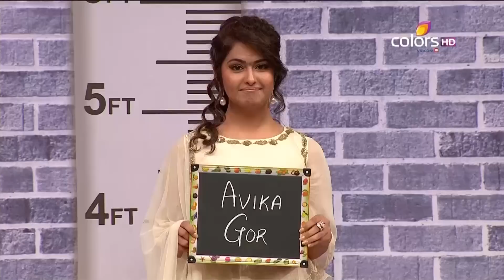Comedy Nights Bachao - Shams Tahir, Sanjay & Avika - 14th November 2015 - Full Episode (HD)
"Krushna and Bharti kick off the show by welcoming everyone. The guests on the show today are Shams Tahir Khan, Shrivardhan Trivedi, Sanjay Prabhakar and Avika Gor. The first to sit on the hot seat is Shams Tahir as Bharti and Karan taking the stage. Next on the hot seat are Sanjay and Avika. Later, Shams joins Avika on the hot seat with Mubeen and Anita taking the stage. Later on, Shrivardhan takes the hot seat.

Every Saturday night Comedy Nights Bachao will bring celebrity guests on a stage where their feelings, personality traits will be ripped apart through tongue-in-cheek punch-lines poking fun at their personal lives and public image. The memorable burns will be served by major stand up comedians who have been teamed together in five stupefying jodis - Krushna Abhishek, Sudesh Lahiri and Sara Khan; Bharti Singh, Karan Wahi and Pritam Singh; Anita Hassanandani and Mubeen; Shruti Seth and Shakeel Siddiqui; and Pooja Bose and Naseem Vicky.